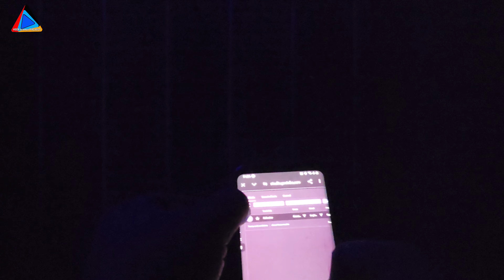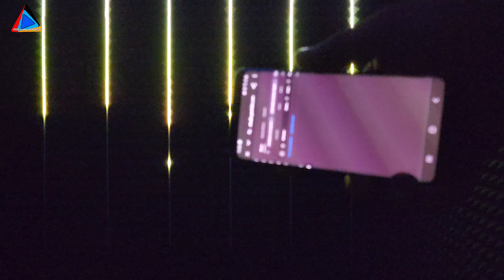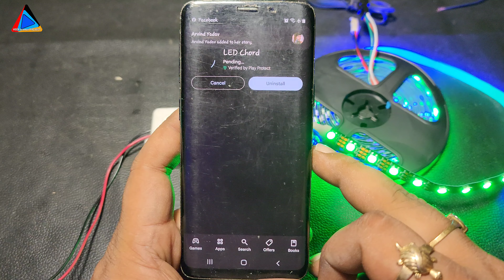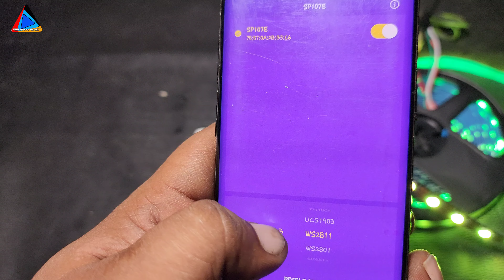दुनिया का सबसे बड़ा VU मीटर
दुनिया का सबसे बड़ा VU मीटर#pixel led how to make musical Light Deepavali light VEER science project
हेलो दोस्तों आपका स्वागत है आपके अपने चैनल वीर साइंस प्रोजेक्ट में आज हम आपको एक बहुत ही जबरदस्त प्रोजेक्ट के बारे में बताएंगे और बनाना सिखाएंगे आज हम बनाएंगे एक VU मीटर जो बहुत ही स्टाइलिश और बहुत ही खूबसूरत है इसे आप अपने घर में स्टॉल करके नॉर्मल से रूम को बिल्कुल डीजे रूम की तरह बना सकते हो यह डिवाइस आपकी म्यूजिक के हिसाब से चलता है और साथ में इसमें आपके द्वारा बोले गए हर आवाज को भी एडिट कर लेता है इसे बनाना बहुत ही आसान है तो उसके बनाने का प्रोसेस मैं आपको वीडियो में दिख रहा हूं तो वीडियो को जरूर ध्यान से देखें वीडियो अच्छी लगे तो वीडियो को लाइक और चैनल को सब्सक्राइब जरूर कर ले और किसी तरीके की जानकारी आपको और चाहिए तो कमेंट करके हमसे जानकारी ले सकते हैं

musical Bluetooth speaker With VU light link hear.

1. Led Strip 2812B pixel led 5v operating
2. SP107E controller